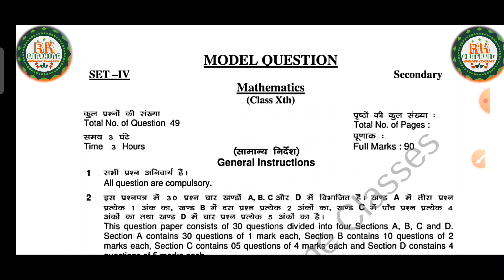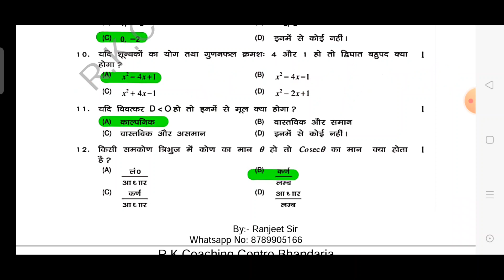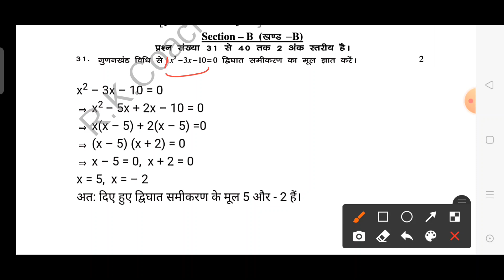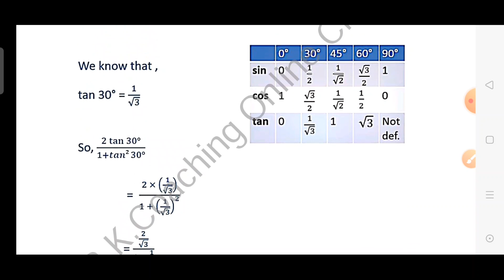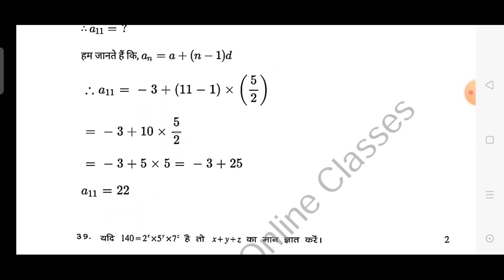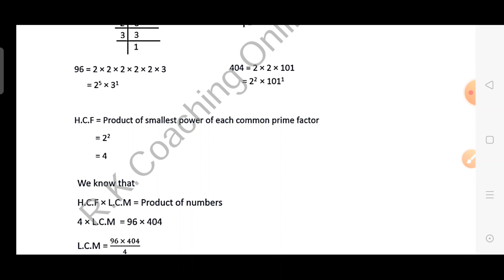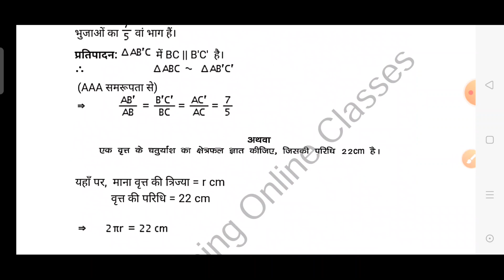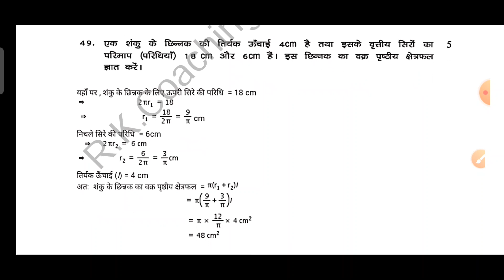Jharkhand Board Class 10th Math Model Paper Set 4 Solutions | Jac Board 10th Math Model Paper Set 4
मॉडल पेपर download करने के लिए Click कीजिए 👎👎👎👎
Model Set- 4 :

Answer Set -4  👎 Mathematics 2021 Model Solution pdf 👎

rkcoaching123